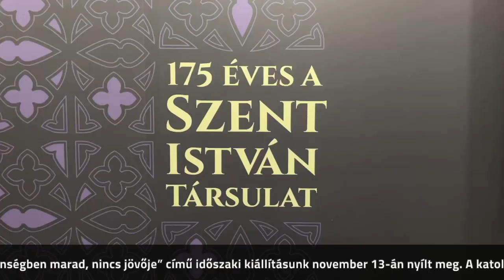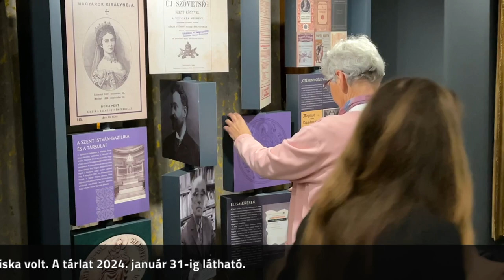175 éves a Szent István Társulat – kiállításmegnyitó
A 175 éves Szent István Társulatot bemutató „…ki most tétlenségben marad, nincs jövője” című időszaki kiállításunk november 13-án nyílt meg. A katolikus közművelődést szolgáló egyházi társulat Magyarország legrégebbi folyamatosan működő könyvkiadója. A megjelenteket Rózsa Dávid főigazgató köszöntötte.

A kiállítást Erdő Péter bíboros, Magyarország prímása, esztergom–budapesti érsek, a Szent István Társulat fővédője nyitotta meg.

A társulat hosszú és fordulatos, 175 éves történetét Sarbak Gábor, a HUN-REN–OSZK Fragmenta et Codices Kutatócsoport vezetője és a Szent István Társulat elnöke mutatta be.

Kurátorok: Bárány Zsófia, Dede Franciska és Klestenitz Tibor.

Közreműködött: a Sólyom Quartett.